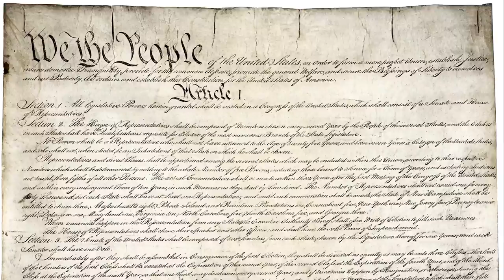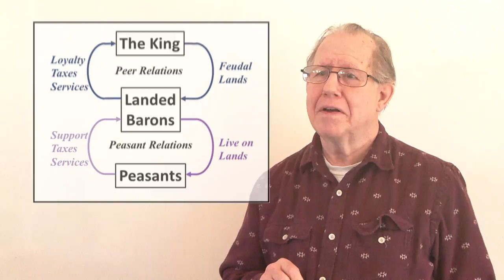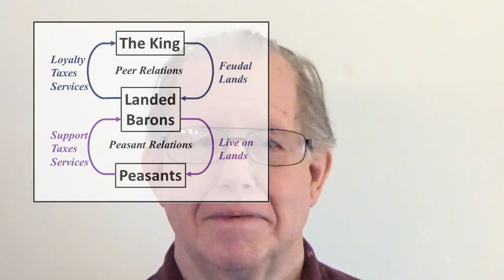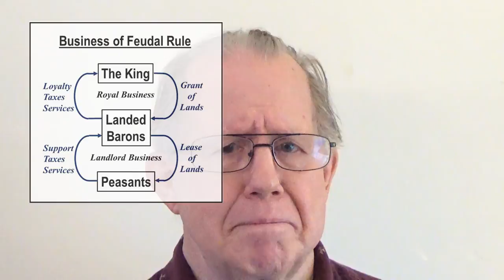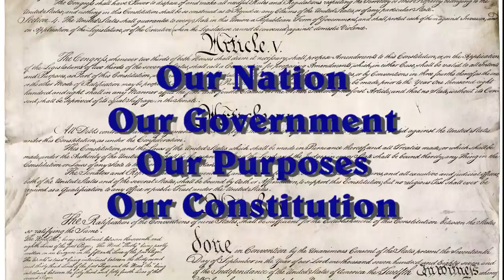Unizor - US Law - 1 Source of Law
What is law?  Where does it come from?  What is the legal foundation for the United States?
The answer is in the adventure that our founders undertook to do something so startlingly different that it is still not fully implemented after 200 years.

It is not just their adventure; it has become the great experiment in
self-governance we call the United States.  It will be for you to help to write the future, the next chapter in our ongoing national adventure.